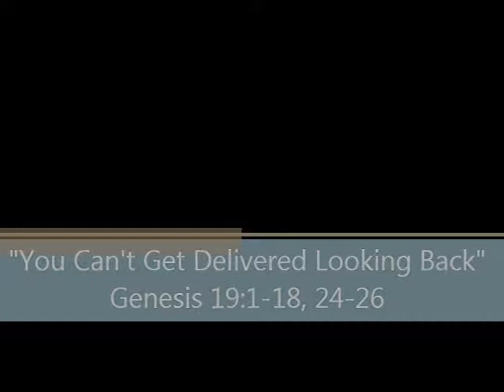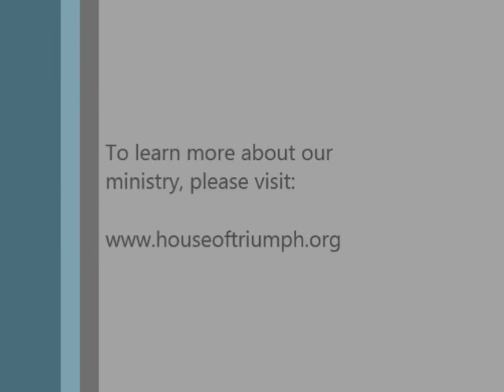You Can't Get Delivered Looking Back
Let us not look back lest we get stuck there.  Pastor Stephen encourages us from Genesis 19:1-18, 24-26 that deliverance comes when we keep looking forward.